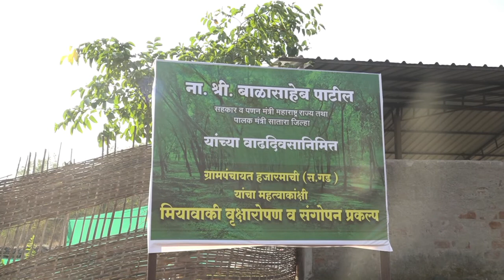हजारमाची ग्रामपंचायत मियावाकी प्रकल्प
Y2Mate.is - Morning Relaxing Music - Positive Feelings and Energy (Adele)-wuLKvcn-c7A-1080p-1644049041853